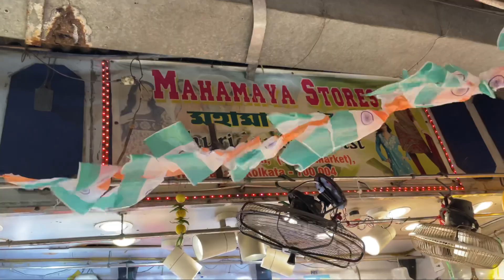Hatibagan Uttara Market Kurti Collection || Durga Puja Kurti Collection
Shop Name - Mahamaya Stores

Shop Address - 138/2, Bidhan Sarani,
Kolkata - 700004 ( Uttara Market)